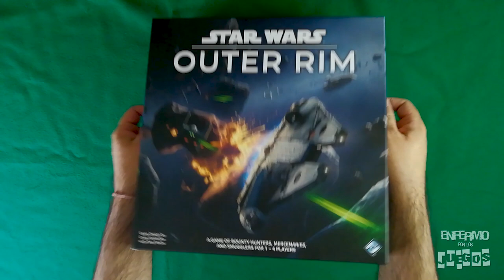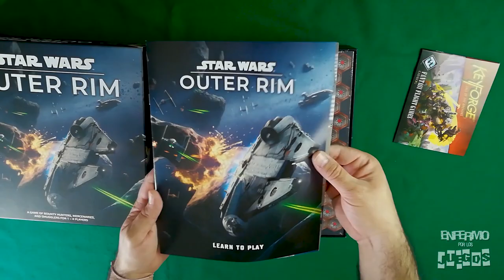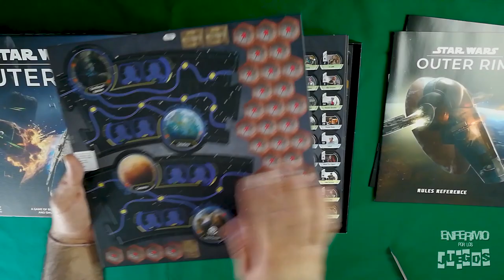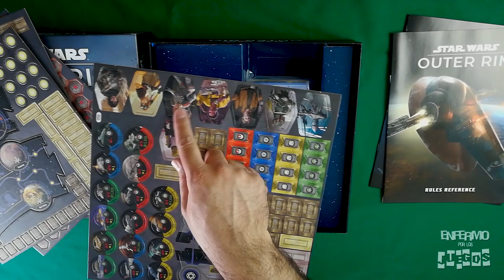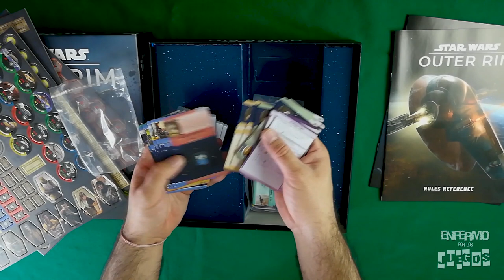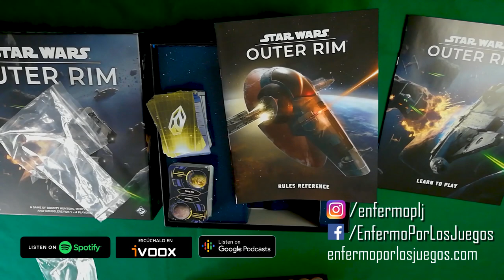Unboxing: Star Wars Outer Rim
Para aumentar mi colección de juegos de Star Wars, mis amigos de Red Queen Games & Hobbies me hicieron llegar una copia del juego Outer Rim, donde puedes tomar el rol de un osado contrabandista como Han Solo o Lando Calrissian, o ser un temible cazarrecompensas como Boba Fett, IG88 o Bossk. Tendrás que transportar mercancias ilegales entre planetas, o buscar a las presas más codiciadas para conseguir los créditos necesarios para mejorar tu equipo y tu nave, pero mientras ganarás prestigio con ciertas facciones que se beneficien de tus actos, otros te verán con malos ojos... el vencedor será el personaje que tenga la peor –o mejor, según lo mires– reputación en la galaxia.

Puedes adquiriri este juego a través de este enlace, y parte de tu compra será destinada como apoyo a mi canal